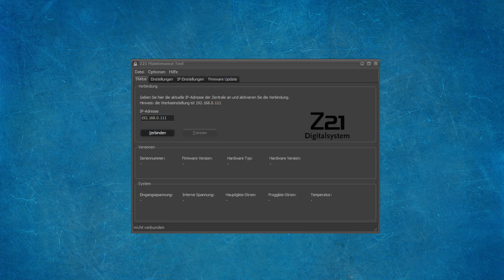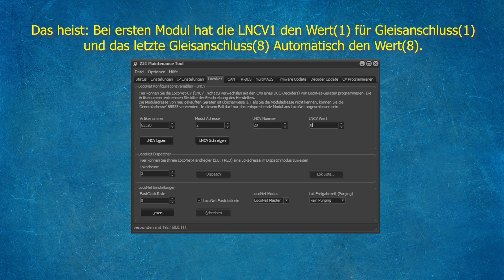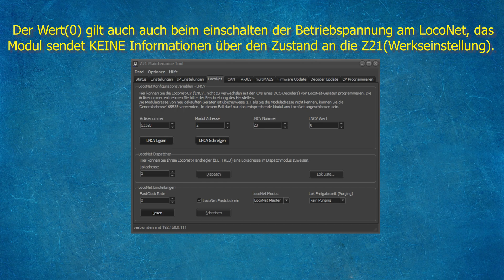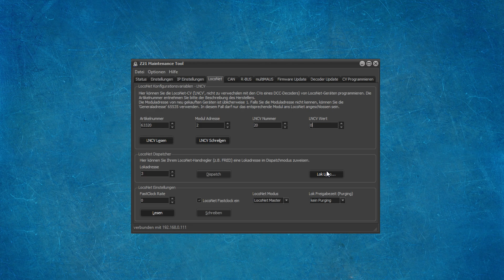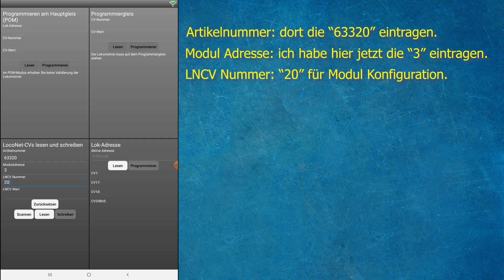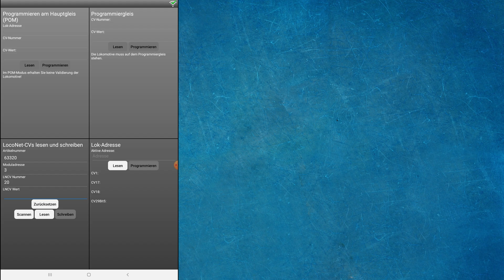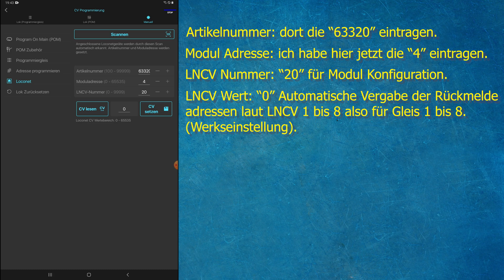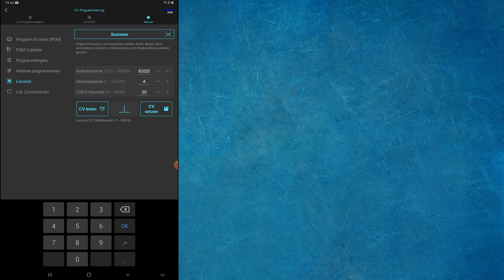Uhlenbrock Modul 63320 Konfigurieren mit LNCV(20) und z21 Maintenance Tool oder App - Anfänger #03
Dieses Video zeigt dir Drei verschieden Beispiele wie du das Rückmelde Modul 63320 Konfigurieren kannst. Die Zauberformel heißt LNCV20.
0:00 Intro
0:36 Konfiguration mit Maintenance
4:46 Konfiguration mit der alten z21 APP
7:09 Konfiguration mit der neuen z21 APP